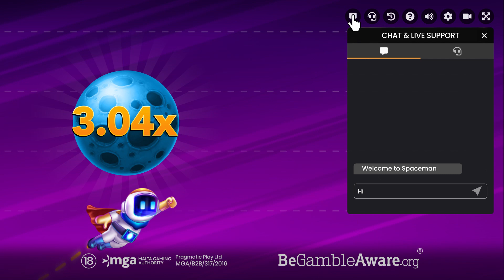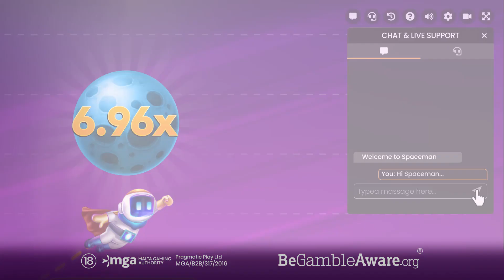Spaceman™ New Slot from Pragmatic Play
⭐ Estimated release date: 24th March 2022
⭐ RTP: 96.50%
⭐ Max multiplier win: x5,000.00

How far can the spaceman fly?
The question everybody will be asking themselves when Spaceman™ releases! This slot uses the popular crash mechanic and is unlike any previous Pragmatic Play release.

It will have players making real time decisions to pre-empt the spaceman’s crash as he flies increasing the games overall win potential simultaneously. Brave explorers who can hold their nerve can gain the slots huge 5,000x max win but the slot also allows players to cashout anytime and offers a unique cashout 50% feature.

With speedy outcomes, a highly social atmosphere and detailed bet history Spaceman™ will be bravely going where no slot has gone before.

GAME CONCEPT​
 - Pragmatic Play is driving differentiation by introducing a stunning Crash game with highly interactive features and an engaging vibrant colour scheme​
 - Unlike most slots, Spaceman™ is based on realtime decision-making with no artificial volatility​
 - Up to 5000х multiplier and the chance to win up to 500,000 ($)​

No links that I use in stream or in the description are transaction links.
18+ | Play Responsibly | Begambleaware.org